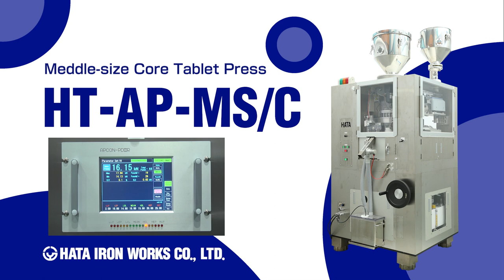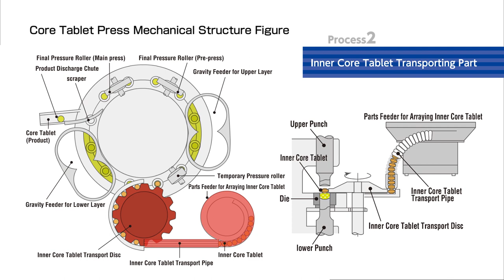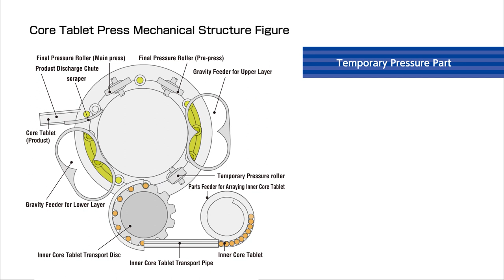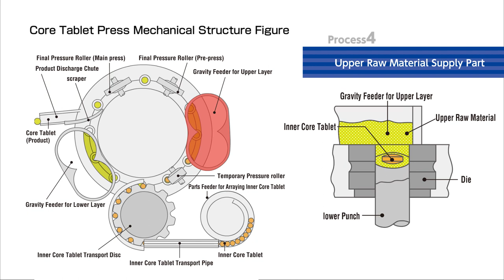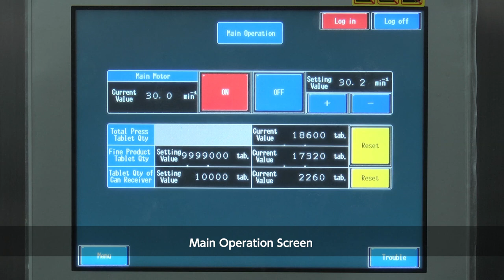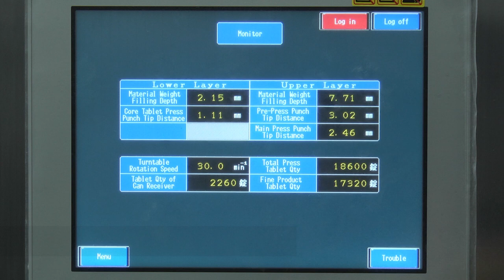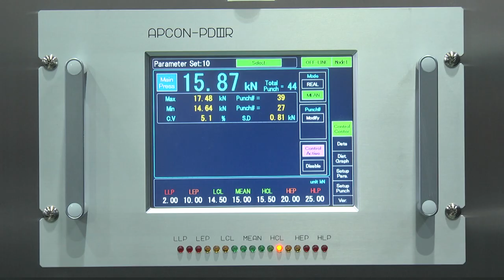AP44MSC Movie English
本機は有核打錠をするための打錠機で、弊社独自の核錠供給機構により、高速安定打錠を行うことが可能です。また、無核錠検出機構には光電センサと圧力センサのダブルチェック方式を採用しています。